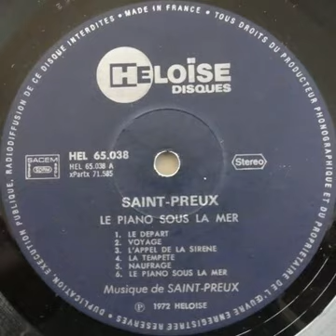Saint-Preux "Le voyage" 1972 Héloïse Disques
"Le piano sous la mer" LP vinyl.
"Conte musical"... Vertiges, ivresses, fascination des gouffres a-mers : Le rêve éperdu, le rêve fou d'une musique "Une" qui serait toutes les musiques d'un royaume inviolé au fond des mers... Ainsi naquit "Le piano sous la mer", conte musical composé par Saint-Preux dans le Golfe de Girolata...
France
1972
Pop / Rock / Soul / Funk / Break
Contrebasse : Henri Woitkowiak
Bass guitar : Antoine Rubio
Cello : André Rolland
Drums : Pierre-Alain Dahan
Flute : Thomas Prevost
Guitar : Claude Engel
Piano : Saint-Preux
Violin : Michel Guyot Patrice Mondon
Alto violin alto : Alain Dubois
Voice : Christian Padovan
Conductor : Saint-Preux
Written by : Saint-Preux